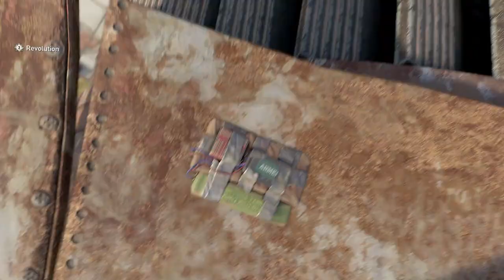Judgement Day! | Dying Light 2 (Ep. 3)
In this Dying Light 2 episode, siding with factions plays a huge importance in the story. This dying light 2 gameplay shows the consequences of our actions and the importance of choices. Sophie, a survivor, asks Aiden Caldwell for help in saving her brother and protecting her people by securing the water tower from a group of bandits. Aitor, the peacekeeper's new commander, is digging into the previous commander's murder by spying on the survivors. As Aiden, we will uncover the darkest secret in dying light 2. Our dying light 2 protagonist Aiden Caldwell must also make a decision in where his loyalties lie.  Who will take him to the Central Loop to look for his sister Mia? Find out by watching the rest of this dying light 2 episode. This dying light 2 gameplay showcases many special infected (goons), brutal combat, awesome dying light 2 parkour montage, scary DL2 night gameplay, dying light 2's funniest moments, more dying light 1 easter eggs, and more. I will also be trying out dying light 2 chases to see how long I'll survive. You all will also see what type of special dying light 2 weapons and combat skills I use in defeating my opponents. Many of you seemed to enjoy my gameplays from my community tab so here is an epic episode. This dying light 2 episode features the best moments and uncovers secrets about Aiden Caldwell and other dying light characters. I hope you enjoy the video!

Here are the best part of my dying light 2 episode!
0:00 Intro
0:25 Exploring Dying Light 2's Dark zones
0:33 What do crystals do in DL2?
1:00 Rescuing Barney and Modding Weapons
2:21 Happy Birthday Nathan!
3:00 Dying Light 1 Easter Eggs!
3:08 Should you help the survivors?
4:16 DL2 virals burning in sun?
4:23 Dying Light 2 brutal combat
5:07 First encounter with a goon in dying light 2?
6:00 Aiden Caldwell has infected abilities?
6:13 Dying Light 2's far jump ability
6:20 The bite of 87
6:30 Dying Light 2 combat montage (Bandit camp)
7:46 Knife-only boss battle (Bandit lieutenant)
8:14 The Peacekeepers' true motive
8:34 Negotiating with Jack and Joe
9:11 Dying Light 2 Important Choices
9:33 Dying Light 2 Scary Chase
9:55 Dying Light 2's dark secret (Murder Solved)
10:40 Barney Boss Fight with special weapon
11:41 Survivors vs. Peacekeepers
12:24 Funniest scene in DL2?
13:34 Using Explosives in Dying Light 2
14:22 Blowing up the windmill
15:39 Dying Light 2's best parkour montage
18:58 Saddest scene in DL2
19:48 Outro

While you wait for my next video here is the link to my other Dying Light 2 videos

Keywords that describe the video are dying light 2, dying light 2 gameplay, dying light, globalcherry, Secret Dying Light 2 Truth Uncovered! (Updates), dying light 2 trailer, dying light 2 ps5, dying light 2 trailer reaction, dying light 2 theories, Dying Light 2's new trailer has secrets, DyingLight2xbox, dying light 2 game awards, jonah scott, dying light 2 exclusive gameplay, dying light 2 full gameplay, dying light 2 last-gen gameplay, dying light 2 console gameplay, and dying light 2's dark secret revealed, dying light 2 hidden details, dying light 2 parkour, dying light 2 combat montage, dying light 2 brutal combat, dying light 2 parkour montage,  and dying light 2 funny moments.